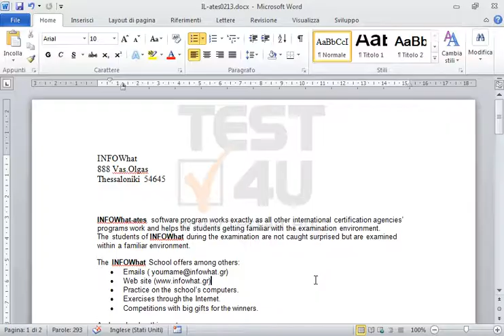Salva il documento corrente.